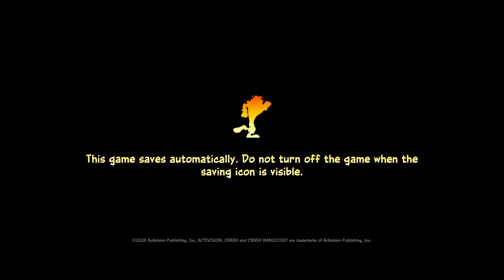Crash Bandicoot 4: It's About Time walkthrough part 1